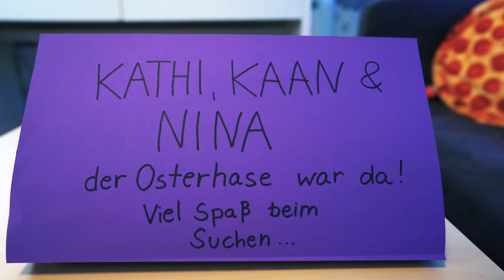OSTEREIER SUCHE 2019 in der WOLKE mit Kathi, Kaan & Nina - Wer findet die meisten Eier & Schokolade?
Frohe Ostern! Natürlich lassen auch wir uns die Ostereier-Suche nicht entgehen! Wer findet wohl am Ende die meisten Süßigkeiten und Überraschungen?

Wow! Du hast tatsächlich bis hierher gelesen! Deine EXTRA Frage:
Habt ihr auch Ostereier gesucht?

Diese Kanäle könnten Euch auch interessieren:
 @DIY Club
 @Spiel mit mir - Apps und Games - für Kinder

17451